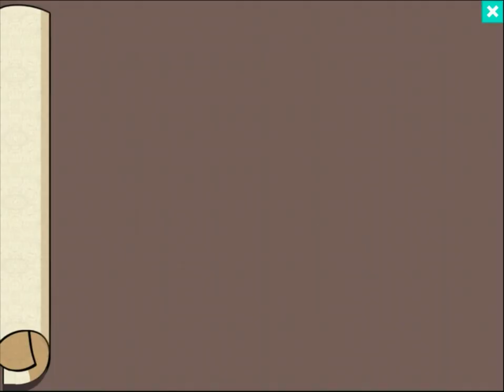DuckTales: Duckburg Quest - Saving Scrooge from Ma Beagle, THE END (iOS/iPad Gameplay)